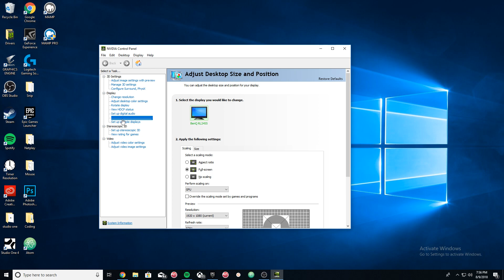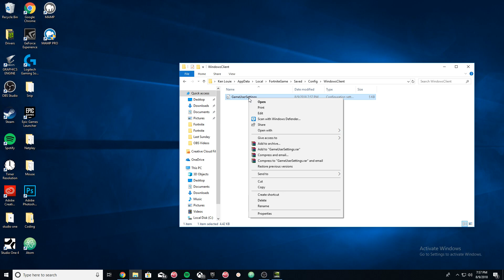How to change Fortnite resolution like TFUE without changing desktop res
In this video I'll show you how to change your in-game Fortnite resolution without changing your desktop image.